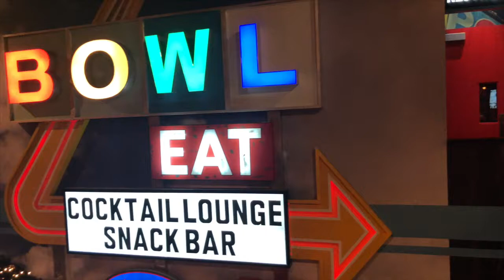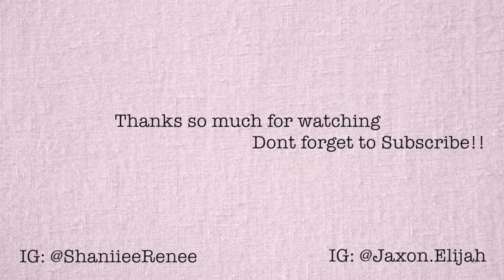Vlog #7- Going Bowling For the first time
hi loves hope you enjoyed this short blog of us going bowling, we were invited to a birthday party at a bowling alley and it was so much fun!, I Think I am now a big fan of bowling!

Camera used:
Sony A6500

Microphone Used:
RODE Video Micro